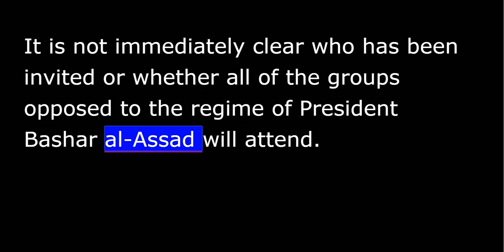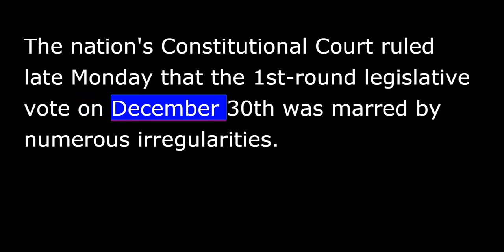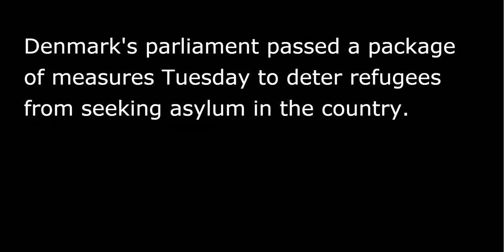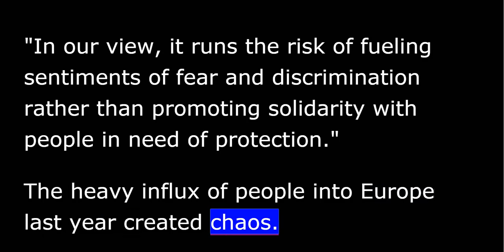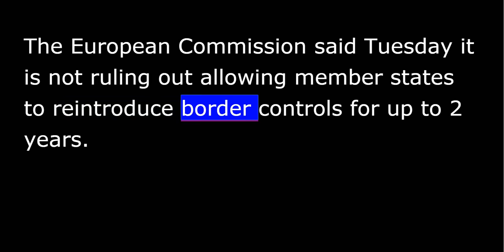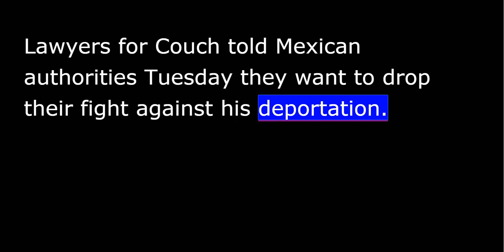VOA news for Wednesday, January 27th, 2016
From Washington, this is VOA news. I'm David DeForest reporting. Syrian peace talks set for Friday.
The United Nations on Tuesday sent out invitations for Syrian peace talks in Geneva. It is not immediately clear who has been invited or whether all of the groups opposed to the regime of President Bashar al-Assad will attend.
Meanwhile, the conflict in Syria continued Tuesday with a double suicide bombing in the western city of Homs that state media said killed at least 22 people and wounded more than 100.
Islamic State claimed responsibility for the attack.
Russian President Vladimir Putin has called for the country to improve anti-corruption measures just hours after a BBC documentary reported his estimated personal fortune at close to $40 billion.
The Kremlin dismissed as a “total fabrication” comments from a U.S. Treasury official who told the BBC that Mr. Putin was, in his words, “a picture of corruption.”
The highest court in the Central African Republic has annulled last month's legislative elections. The court also confirmed that two former prime ministers will face a runoff vote for the presidency.
The nation's Constitutional Court ruled late Monday that the first-round legislative vote on December 30 was marred by numerous irregularities.
A survey of economists by the financial news network CNBC finds the experts think the U.S. central bank is not likely to raise interest rates at this time and may delay expected rate hikes for a while.
The rate-setting committee of the U.S. Federal Reserve gathered in Washington for their regularly scheduled meeting on Tuesday. They will report their decision on Wednesday afternoon.
For more, check our website voanews.com. This is VOA news.
Denmark's parliament passed a package of measures Tuesday to deter refugees from seeking asylum in the country.
The so-called “jewelry bill” passed by an overwhelming majority includes delaying family reunifications for three years and confiscating migrants' valuables.
Social Democrat Mette Gjerskov has misgivings about the bill. “I'm really, really worried that this will mean that asylum seekers get an incentive to bring their children when they flee themselves, so this means that we will have more children in rubber boats in the Mediterranean, and that worries me a lot.”
The United Nations High Commissioner for Refugees and other international organizations have condemned the bill as inconsistent with European Union policies. Lisa Schlein has more.
U.N. refugee spokesman Adrian Edwards says the Danish decision sends damaging messages.
“In our view, it runs the risk of fueling sentiments of fear and discrimination rather than promoting solidarity with people in need of protection.”
The heavy influx of people into Europe last year created chaos. Humanitarian agencies predict a similar, if not larger, number of refugees or migrants is likely to arrive this year.
Lisa Schlein, Geneva.
The European Commission said Tuesday it is not ruling out allowing member states to reintroduce border controls for up to two years.
To cope with the migration crisis, the European Union interior ministers Monday asked the commission to consider the extension of border checks.
The member states of the 26-country Schengen zone would be required to inform the commission about their security concerns. The commission would then review the request before approving reintroduction of controls.
The United States is clearing the path for more travel and commerce with Cuba. The Obama administration Tuesday announced a series of actions it says will promote ties between U.S. and Cuban citizens.
Steps taken by the U.S. government include removing financing restrictions for most types of authorized exports, amending regulations to make it easier for some individuals and entities to get export licenses and easing regulations on travel.
A U.S. teenager who explained his actions in a drunk driving case by claiming his family's wealth made him unable to understand the consequences of his actions will soon return to the United States.
Ethan Couch had fled to Mexico with his mother after prosecutors began an investigation into a suspected parole violation.
Lawyers for Couch told Mexican authorities Tuesday they want to drop their fight against his deportation.
On Wall Street, U.S. stock indexes were up at the close of trade today.